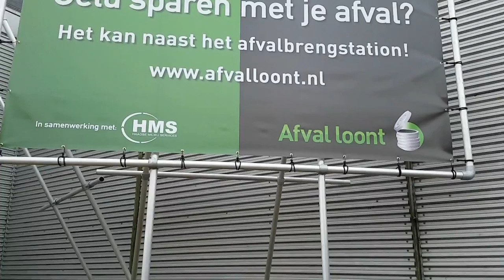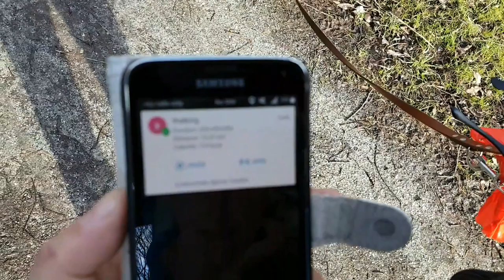Broodje hamburger Jammie hoor smikkel Dierenvlog #5